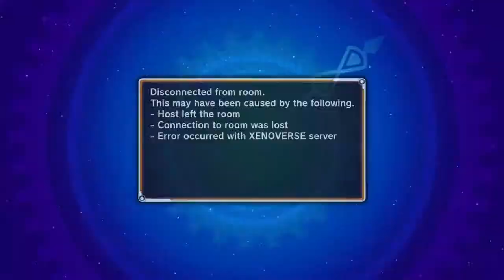Kami's Lookout Training 4